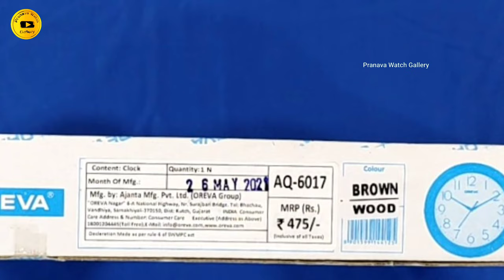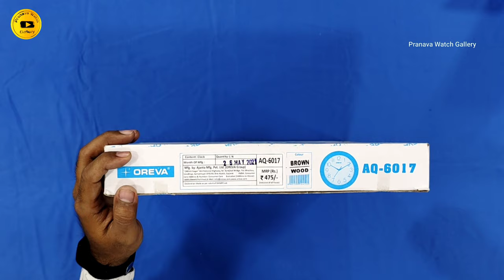Oreva Wall Clock 6017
Oreva clock
Oreva wall clock
oreva wall clock price
oreva wall clock review
oreva wall clock unboxing
Oreva watch
Ajanta clock
Ajanta wall clock
Ajanta wall clock price
Ajanta wall clock review
Ajanta wall clock unboxing
Ajanta watch
Ajanta time adjustment
Ajanta time setting
Oreva time adjustment
Oreva time setting
how to time setting
Pranava Watch Gallery Ajanta
Ajanta Pranava Watch Gallery

Please See More Videos in My Youtube Channel Pranava Watch Gallery